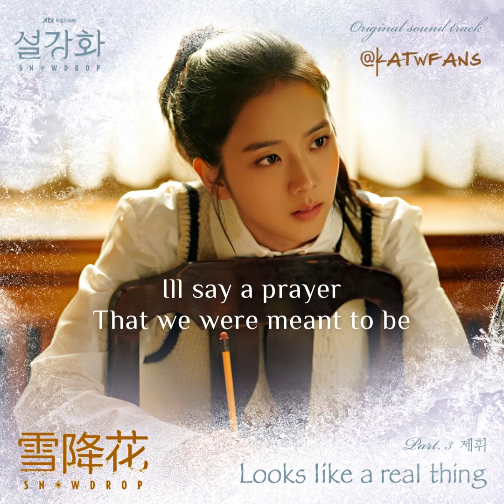【英歌詞 Lyrics/가사】제휘 - Looks like a real thing (Eng Ver.) /雪降花OST Part.3 /설강화 : snowdrop OST Part.3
《雪降花》（韓語：설강화: snowdrop／雪降花: snowdrop，英語：Snowdrop），為韓國JTBC於2021年12月18日起播出的週末連續劇，由《Sky Castle》導演趙賢卓和編劇柳賢美再度合作打造。故事背景設定在1980 年代末的首爾，此劇講述某一天突然闖進女子宿舍的名門大學生林守護（丁海寅飾），和冒著被監視的危機藏匿並治療他的大學生殷英路（Jisoo飾），兩人墜入情網後也發現彼此深陷動盪與複雜謎團的浪漫愛情劇